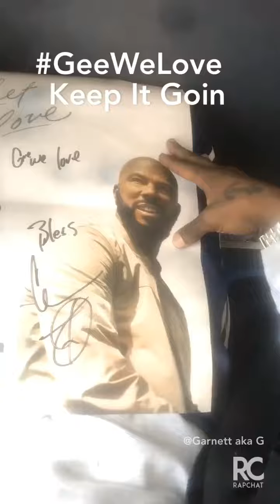GeeWeLove - Keep It Goin